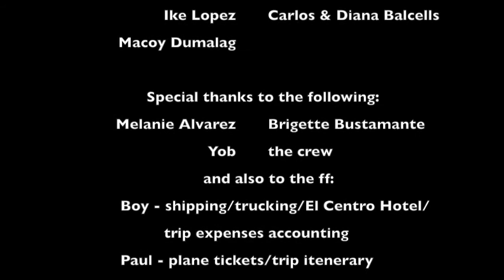JETSKI PHILIPPINES EL NIDO 2015 (IWA)